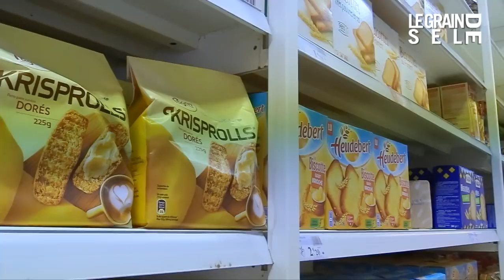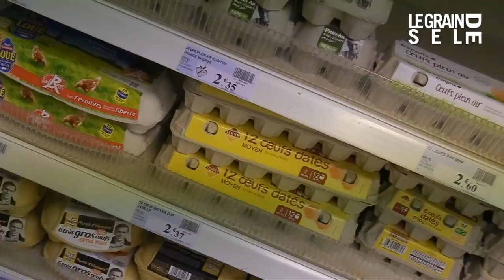Top-5 des Aliments Indispensables à Toujours Avoir Dans sa Cuisine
Il y a des aliments qu'il est judicieux d'avoir toujours à portée de main à la maison ! D'accord mais lesquels exactement ?

Besoin de mieux manger et perdre du poids ?

Jean-Michel vous emmène dans les rayons du supermarché pour faire son choix des 5 aliments indispensables dans une cuisine, , au frigo ou dans un placard... Et si vous restez jusqu'au bout de la vidéo, vous en découvrirez même un sixième... Veinards !

Entre deux examens de patients, Jean-Michel Cohen vous reçoit chez lui, dans sa cuisine ou dans son cabinet médical pour vous aider à manger plus sainement. Sur cette chaîne, l'expert nutrition vous aide à comprendre vos habitudes alimentaires, à décrypter les étiquettes des produits que vous achetez et à rééquilibrer votre façon de vous nourrir.

Auteur d'une trentaine d'ouvrages, Jean-Michel est l'inventeur de la méthode de régime Savoir Maigrir, permettant de perdre du poids durablement et sans frustration.

Vous souhaitez perdre du poids, comprendre ce qu'il y a dans votre assiette ou vivre plus sainement ?

Obtenez des conseils de vive voix sur le programme Savoir Maigrir en appelant nos conseillers minceur au : 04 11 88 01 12 (de 9h à 18 h - prix d'un appel local depuis un poste fixe en France métropolitaine).

La MasterClass Savoir Manger pour la vie du Dr Jean-Michel Cohen, augmentez vos connaissances en nutrition